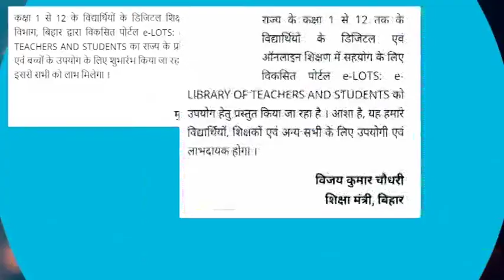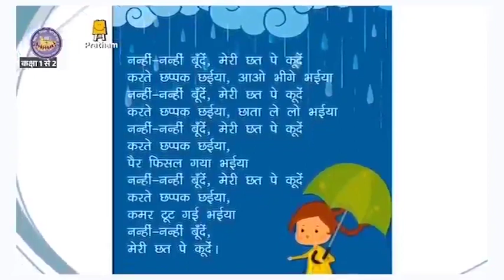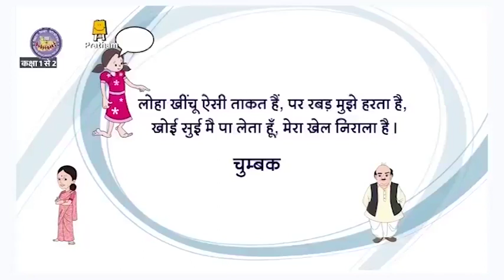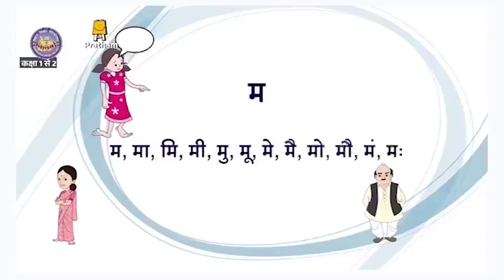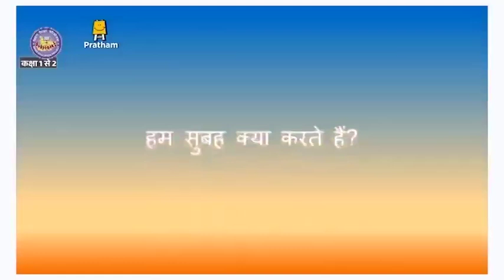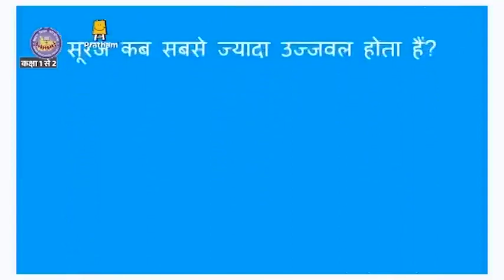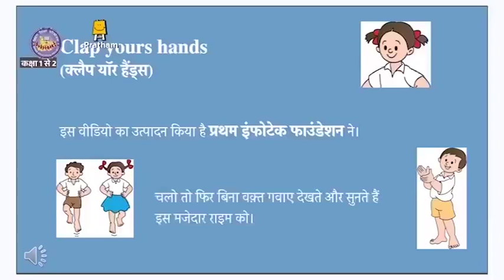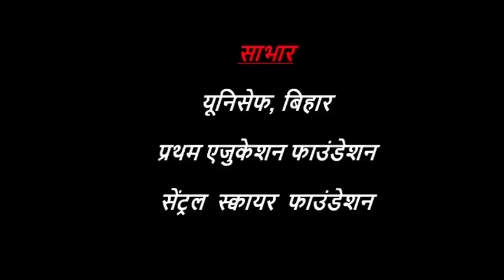Episode 185 | Class 1-2 | Mera Doordarshan Mera Vidyalaya 2021-22 | BEPC | DD Bihar